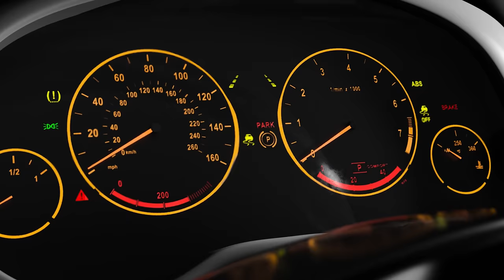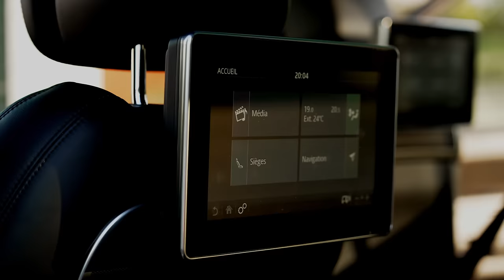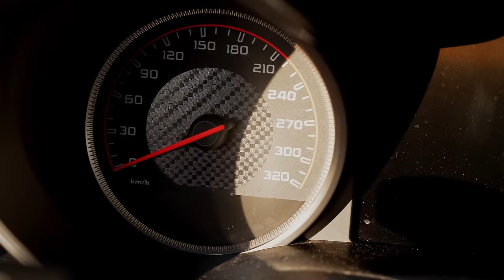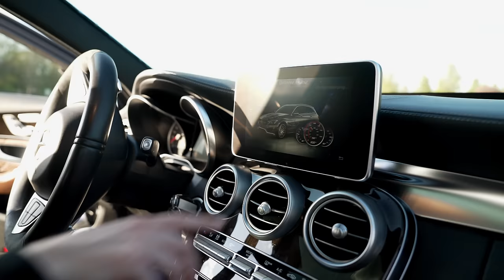NOS 2 NOUVEAUX DAILY ( indécents )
Winamax offre à tous les nouveaux joueurs 2 bonus de bienvenue :
Bonus 1 : Winamax offre l’équivalent du 1er dépôt en Freebet jusqu’à 100 €

- Offre réservée uniquement aux nouveaux joueurs. Les 15 € sont crédités une fois l'inscription finalisée et le 1er dépôt effectué.
- Offre valable une seule fois par utilisateur, terminal, foyer ou compte bancaire.
- Offre réservée aux joueurs n’ayant jamais créé de compte sur Winamax (y compris un compte qui a été fermé depuis).
- Les 2 offres sont cumulables.

Merci à Winamax, partenaire principal du MTS, pour leur soutien.

Merci à Lucas Martin pour son aide sur ce tournage

Gros bisous